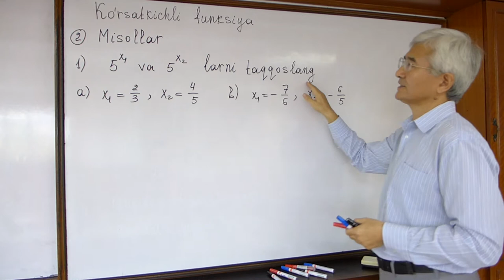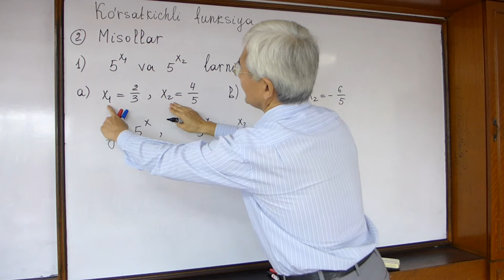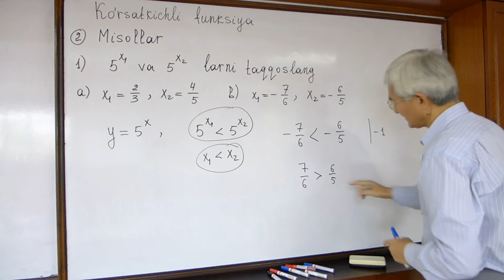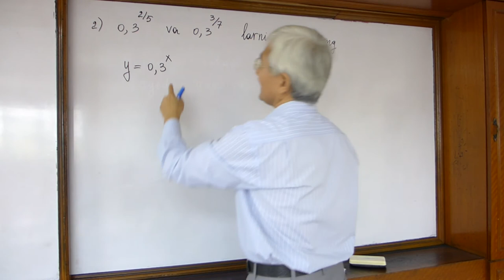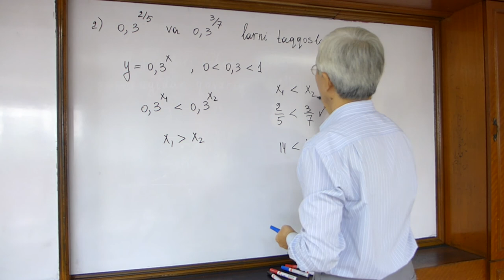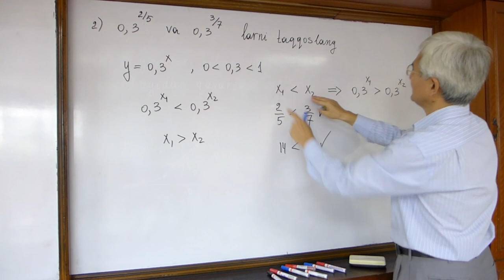2 Ko'rsatkichli f ya 1 2 misollar